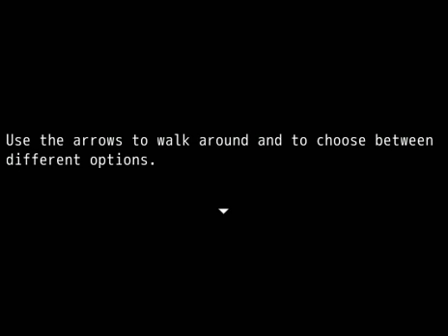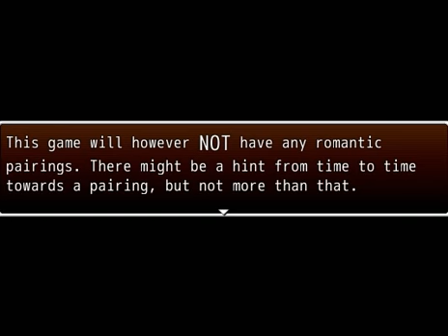ER48 Plays - Hetalia Islands (Part 1) - What Just Happaned?